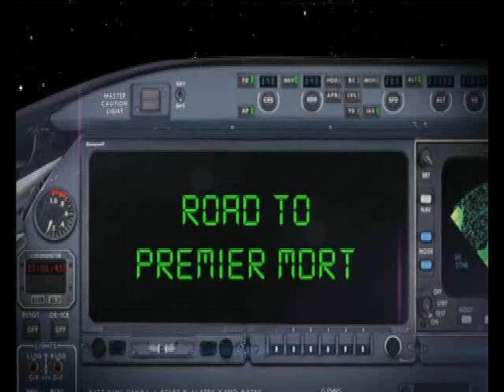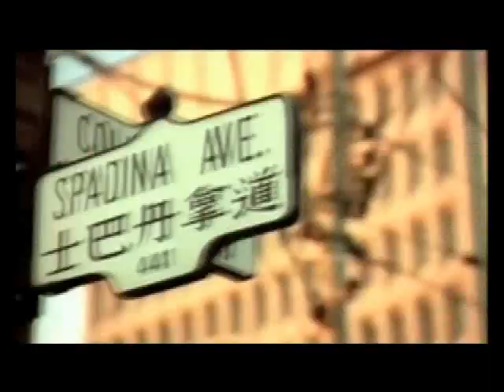ROAD TO PREMIER MDRT in Toronto, Canada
Alamat Kantor Pemasaran:
PT AIA Financial (Honey Money Agency)
Ruko Manyar Megah Indah Blok E 10.
Jl. Ngagel Jaya Selatan. Surabaya 60284.
Telp: (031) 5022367. Faks: 5043040